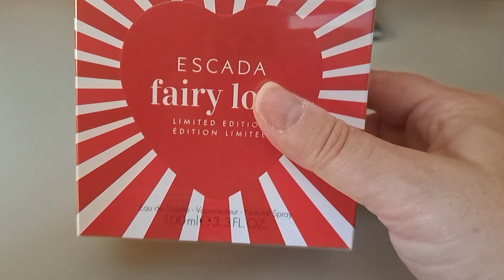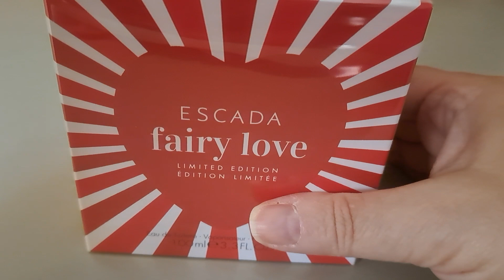Unboxing Notino Catrice &Escada